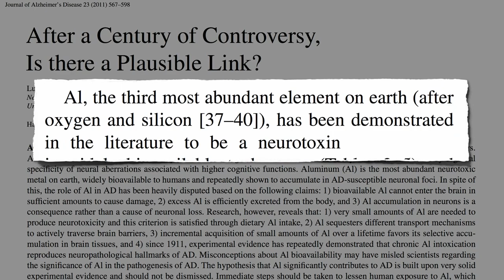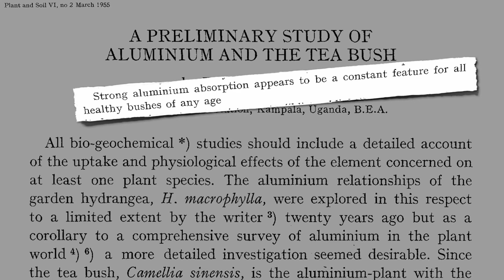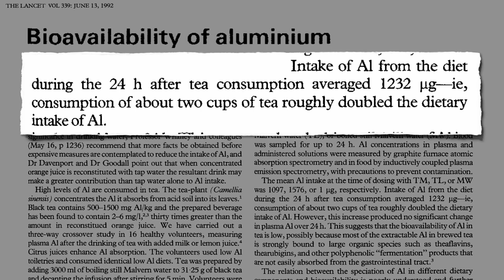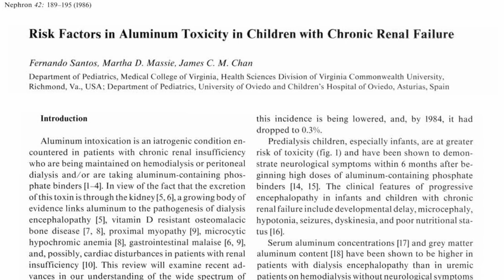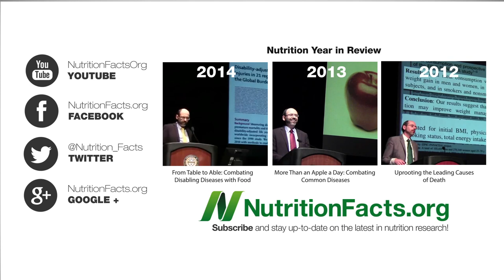Is There Too Much Aluminum in Tea?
The tea plant concentrates aluminum from the soil into tea leaves, but phytonutrients in tea bind to the metal and limit its absorption.

What about the levels and absorbability of the aluminum in my other favorite type of tea? Find out in my next video, How Much Hibiscus Tea is Too Much?

The tea plant also sucks up fluoride. So much so that heavy tea drinking can stain the teeth of children. See my video Childhood Tea Drinking May Increase Fluorosis Risk

Is Caffeinated Tea Dehydrating? Find out by watching the video!

Have a question for Dr. Greger about this video? and he'll try to answer it!

Image Credit: AGX via Flickr.